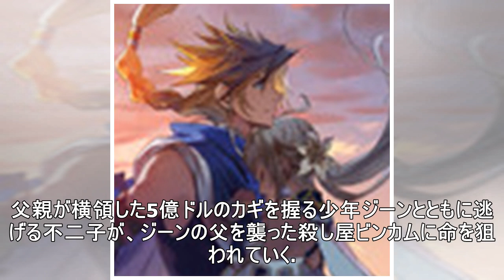「LUPIN THE IIIRD 峰不二子の嘘」宮野真守、シリーズ初参戦で“不二子の敵”に！ キービジュアル＆予告編も公開